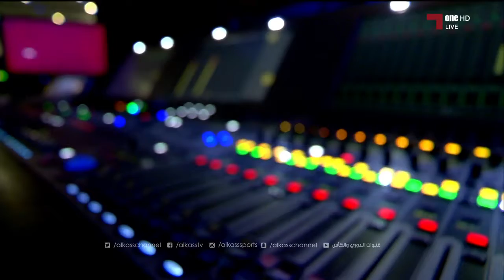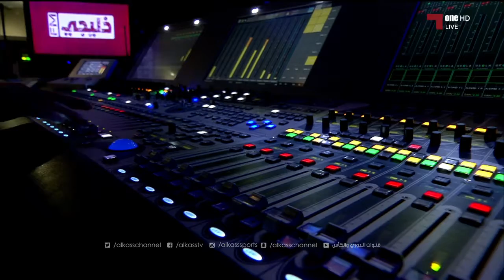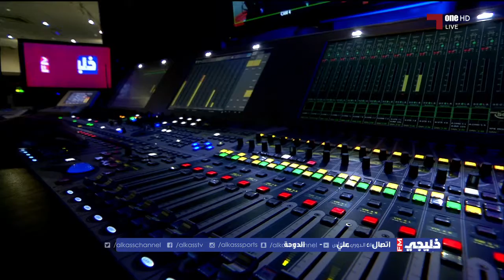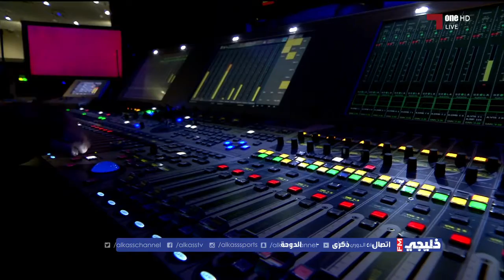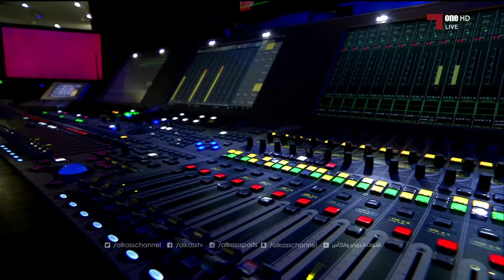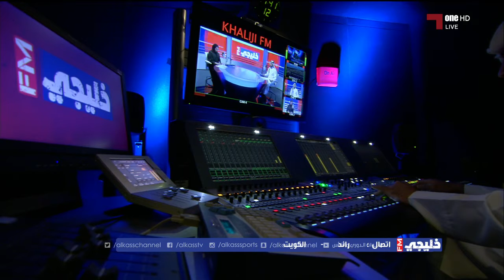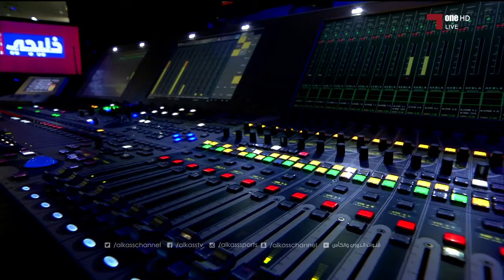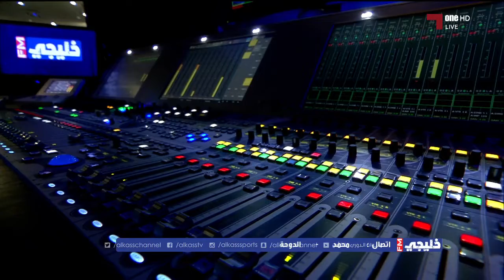29-12-2017 FMبرنامج : خليجي